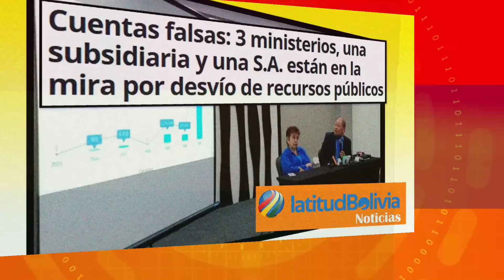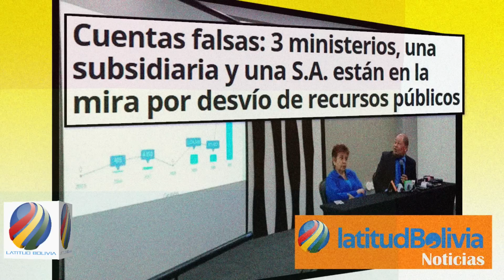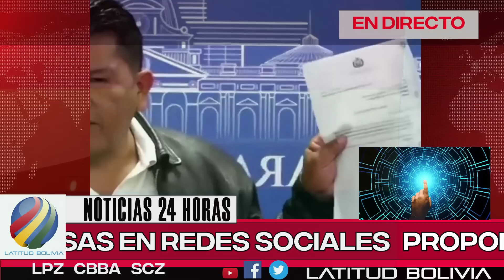🔴 Noticias de Bolivia de hoy 2 de marzo, Noticias cortas de Bolivia hoy 2 de marzo 🎤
Noticias de último momento de Bolivia

Latitud Bolivia
Bolivia.
BOLIVIA INFORMATIVO HOY
BOLIVIA INFORMATIVO
INFORMATIVO HOY
N͎O͎T͎I͎C͎I͎A͎S͎ ͎D͎E͎ ͎B͎O͎L͎I͎V͎I͎A͎

NOTICIAS DE BOLIVIA DE HOY 2 de marzo , NOTICIAS DE ÚLTIMO MOMENTO BOLIVIA HOY 2 de marzo

NOTICIERO Bolivia en vivo